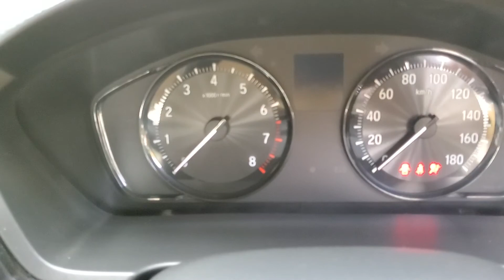Honda Amaze Facelift at explicit cars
6000 kms driven.

For car's inspection, visit our showroom.

66/1 JBS Haldane Ave, E. M. Bypass, Kolkata 700046
(Near 4 No. Bridge, Hindu Gobra, Topsia Crossing)